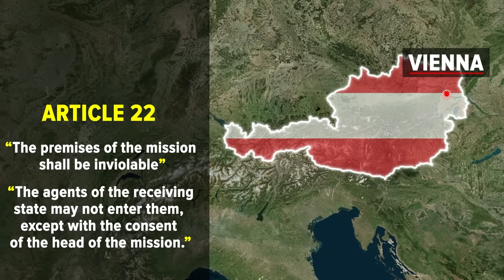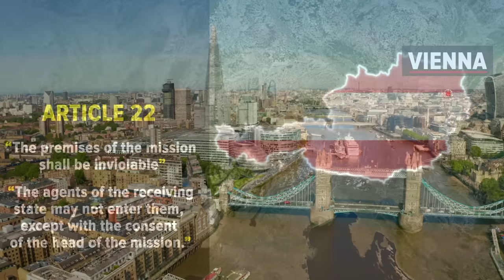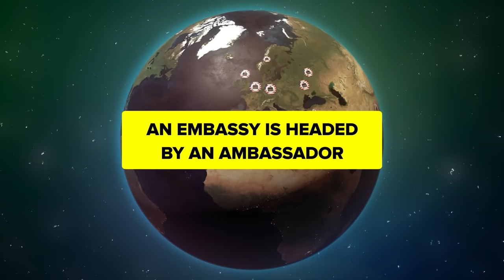How Embassies Actually Work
Join us in this insightful video as we delve into the world of embassies and consulates. Explore the critical functions they perform and the impact they have on international diplomacy. From their legal status under the 1961 Vienna Convention to the architectural representations they stand for, embassies play a vital role in shaping global relations. We also discuss the debate around whether embassies are still relevant in today's digitally connected world and explore their significance in ensuring the safety and well-being of citizens living abroad.